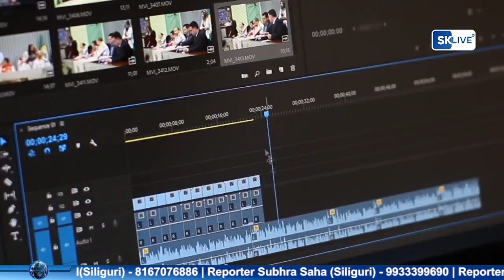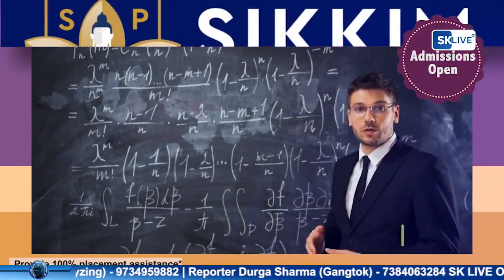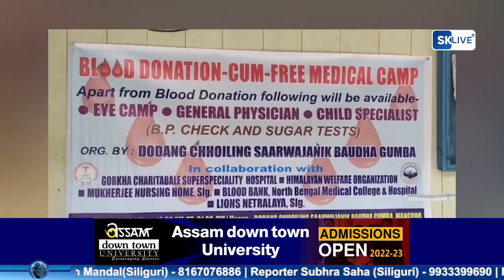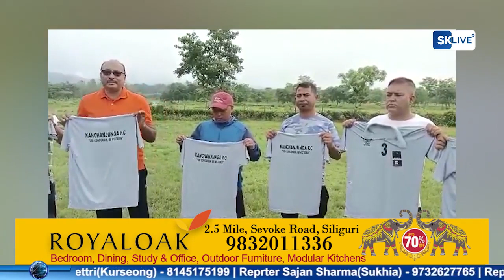Nepali News | Evening | 4th August 2022 | North Bengal & Sikkim News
Nepali News | Evening | 4th August 2022

१.जीटीएमा पहिलो काम अन्तर्गत प्राथमिक विद्यालयको परिवर्तनमा पहल गर्ने अनित थापाको दाबी।
२.सिक्किमका मुख्यमन्त्री प्रेमसिंह तामाङले गरे अविरल वर्षाले लुम्से गाउँमा पुऱ्याएको क्षतिको निरीक्षण ।